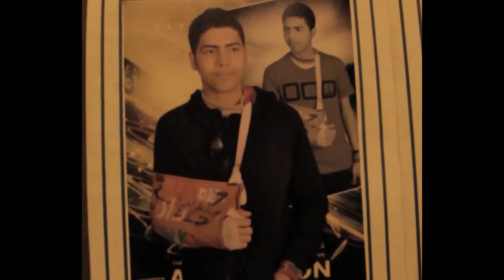مفقودو الاتحادية: محمد عصام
محمد عصام مفقود منذ بداية أحداث الاتحادية، ساعدونا في البحث عنه